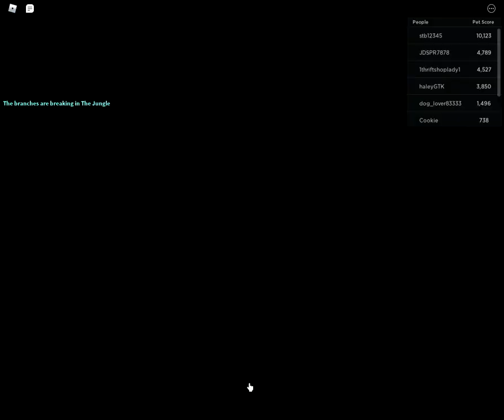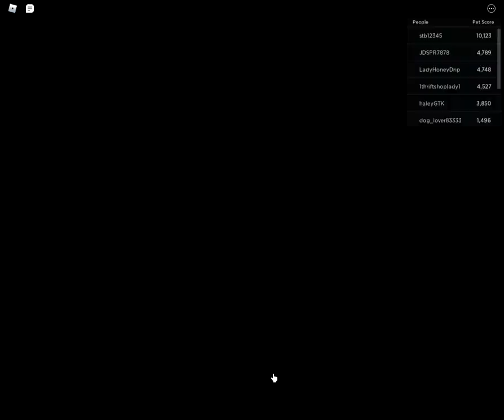Roblox | PETS Part 3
💰x2 Gold Weekend is live!

Use code: FirstCodeEver

Collect All Pets! is a pet simulator game! Hatch eggs, and fuse them into higher rarity pets! Collect Legendary and Mythical pets!

🐥 Hatch eggs to get new pets!
🐺 Fuse pets into higher rarity pets!
🦄 Collect over 200 unique pets!
🌲 Unlock areas with new upgrades!
📜 Complete quests and unlock badges!